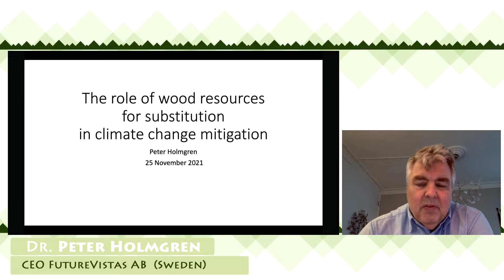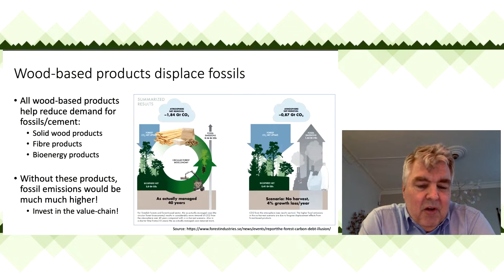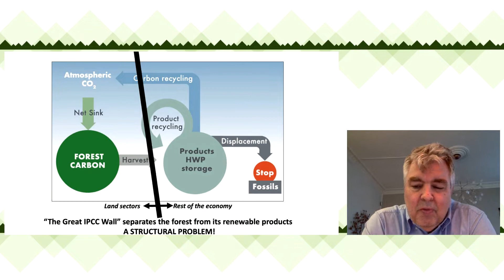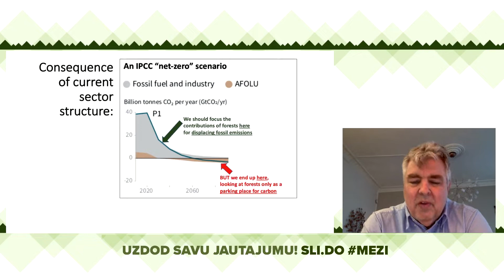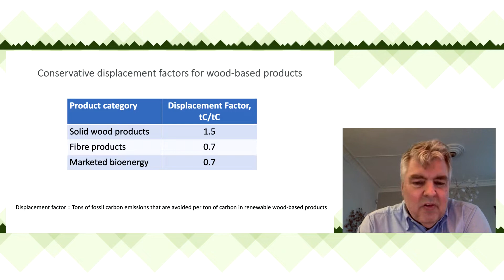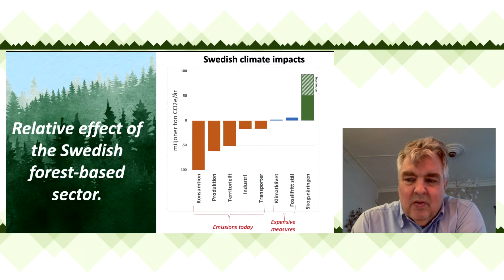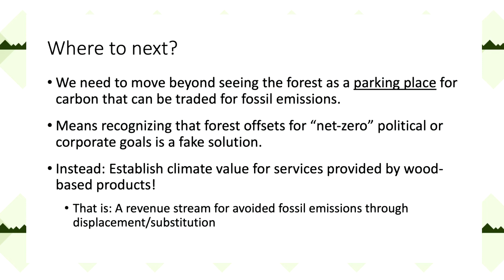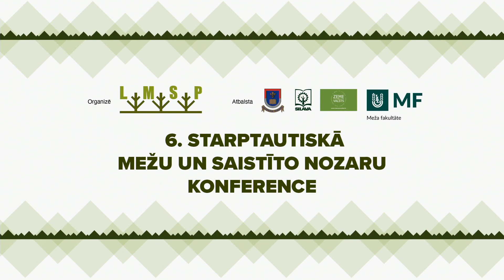The role of wood resources for substitution in climate change mitigation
6. starptautiskā meža un saistīto nozaru konference "Dabas resursu ilgtspējīga apsaimniekošana – veiksmīgas sociālekonomiskās attīstības pamatnosacījums Eiropas Savienības jaunās vides politikas ieviešanas periodā".

 The role of wood resources for substitution in climate change mitigation (Koksnes izmantošanas nozīme klimata pārmaiņu mazināšanā)
Dr. Peter Holmgren, FutureVistas AB izpilddirektors (Zviedrija)

Laiks: 2021. gada 25. novembris